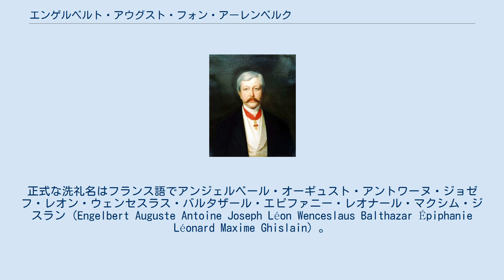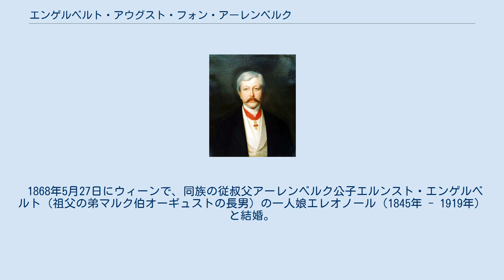エンゲルベルト・アウグスト・フォン・アーレンベルク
エンゲルベルト・アウグスト・フォン・アーレンベルク（Engelbert August Anton Herzog von Arenberg, 1824年5月11日 - 1875年3月28日）は、ドイツ＝ベルギー系の大貴族、シュタンデスヘル。
第8代アーレンベルク公爵。
第14代アールスコート公爵、第3代メッペン公爵、第3代レックリングハウゼン侯。
 アーレンベルク公プロスペル＝ルイと後妻のロプコヴィッツ侯女マリー・ルドミラ（1798年 - 1868年）の間の第3子、長男としてブリュッセルのダランベール公爵宮殿にて誕生。
正式な洗礼名はフランス語でアンジェルベール・オーギュスト・アントワーヌ・ジョゼフ・レオン・ウェンセスラス・バルタザール・エピファニー・レオナール・マクシム・ジスラン（Engelbert Auguste Antoine Joseph Léon Wenceslaus Balthazar Épiphanie Léonard Maxime Ghislain）。
1861年の父の死とともに公爵家の家督を継いだ。
先祖代々の本拠はベルギー領内にあったが、父はナポレオンに接近してドイツ領内にアーレンベルク＝メッペン公領を授けられており、その領土がプロイセン王国とハノーファー王国に陪臣化されていたため、エンゲルベルト・アウグストもドイツ貴族・領主として活動した。
 家督継承とともにプロイセン貴族院議員となる。
ハノーファー等族議会第一院（貴族院）議員でもあったが、プロイセンによるハノーファー併合と同時に議会が消滅し、この職はプロイセン領ヴェストファーレン州議会議員の職に代えられた。
アーレンベルク＝メッペン公領のシュタンデスヘルとして、ドイツ帝国成立直後の1875年まで公領の領主権を保持した。
文化事業の後援者としても知られた。
1875年、ブラバント州ルーヴェン郊外ヘヴェルレーの居館アーレンベルク城（アランベール城）にで死去。
享年50歳。
 1868年5月27日にウィーンで、同族の従叔父アーレンベルク公子エルンスト・エンゲルベルト（祖父の弟マルク伯オーギュストの長男）の一人娘エレオノール（1845年 - 1919年）と結婚。
5人の子女をもうけた。